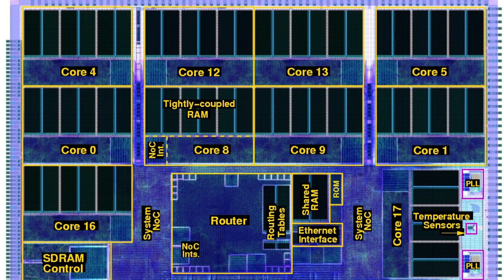SpiNNaker: A Supercomputer Based on the Human Brain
ideaXme talks with a brilliant human, who together with his team at The University of Manchester, has created a Super 'Human Like' Computer.

Andrea Macdonald founder ideaXme Ltd interviews Stephen Furber, ICL Professor of Computer Engineering at The University of Manchester. They talk of SpiNNaker, Spiking Neural Network Architecture, a breakthrough in computer science which has been in the planning for over 20 years and reached a milestone of 1 million processors recently.

Watch this interview to discover what distinguishes this particular neuromorphic computer from all other neural networks. In short, why it represents such a breakthrough!

You'll discover that that SpiNNaker is more flexible than other neuromorphic computers and unlike traditional computers, it does not communicate by sending large amounts of information from point A to point B via a standard network. It mimics the parallel communication architecture of the brain through a process which involves sending small amounts of information to different destinations simultaneously.

The SpiNNaker machine is a parallel computing platform, focusing on neuroscience, robotics and computer science.

Neuroscience: Understanding how the brain works is a Grand Challenge of 21st century science. SpiNNaker is intended to help neuroscientists to unravel the mysteries of how the brain functions. The 1 million processors are capable of simulating 1 billion simple neurons, or millions of neurons with complex structure and internal dynamics.

Robotics: SpiNNaker could be a valuable research tool for researchers in robotics, who need mobile, low power and flexible computation. A small SpiNNaker board makes it possible to simulate a network of tens of thousands of spiking neurons, process sensory input and generate motor output, all in real time and in a low power system.

Computer Science: SpiNNaker breaks the rules of traditional supercomputers that rely on deterministic, repeatable communications and reliable computation. SpiNNaker nodes communicate using simple messages, that is spikes, that are inherently unreliable. This break with determinism offers new challenges, but also the potential to discover powerful new principles of massively parallel computation.

Further learn how this project has been funded, whether Brexit offers any challenges to its progress and the plans for creating SpiNNaker 2.

Also, learn of Professor Furber's background and human journey to creating a machine that moves the human story forward.

Moreover, discover the deep connections human to human that Stephen Furber has made to move his innovations and human story forward and towards the end of the interview who Stephen Furber would like to meet and why.

The full text interview with links and photographs will be available

ideaXme is a podcast, ambassador and mentor programme. Our interviews are available in text, audio and video format across the internet, including on iTunes, SoundCloud, Radio Public, TuneIn Radio and more.

Our mission: Move the human story forward! ideaXme Ltd.